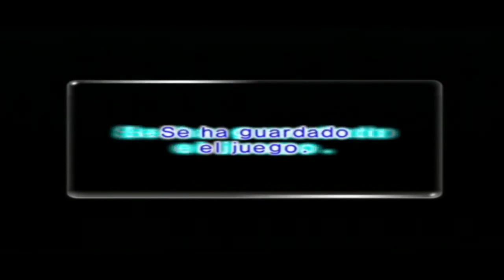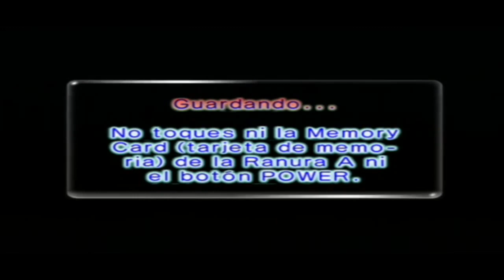Walkthrough - Pikmin 2 - #10